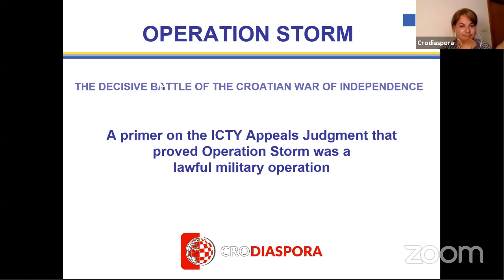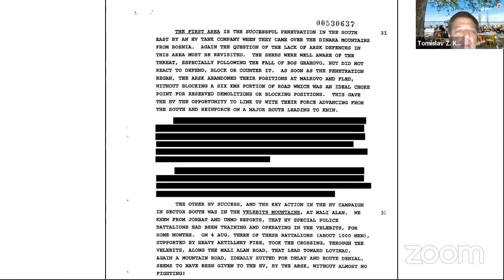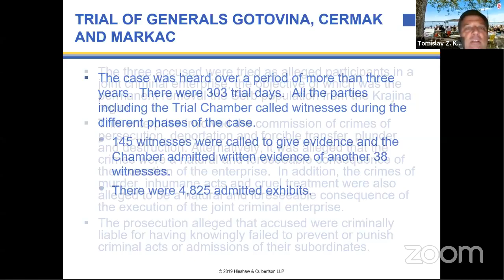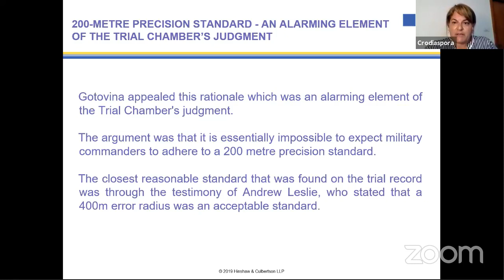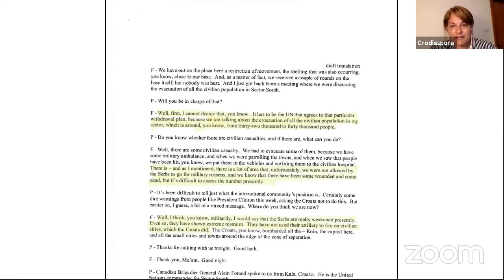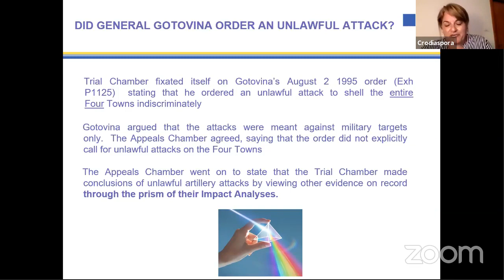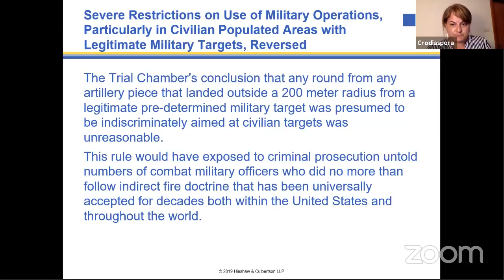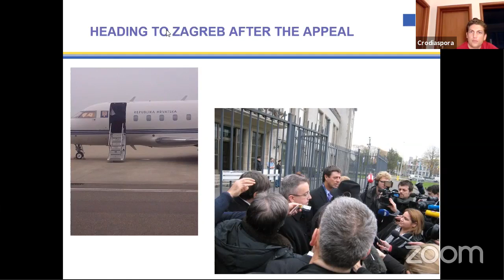Operation storm- The Decisive Battle of the Croatian War for Independence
U utorak 4. kolovoza u 18:30 h UTC+2 odrzao se posebni webinar pod nazivom "vojno-redarstvena operacija Oluja- odlučujuća bitka za hrvatsku slobodu". Zahvaljujemo se odazivu Ane Katalinić, Case Manadžerice i članice obrane Generala Gotovine, i Tomislava Z. Kuzmanovića, branitelja (odvjetnika) Generala Markača.

On Tuesday August 4th at 18:30 Croatian Time Crodiaspora held a special webinar about Operation storm- The decisive battle of the Croatian War for Independence. We thank Ana Katalinić, Defence Case Manager for General Gotovina, and Tomislav Z. Kuzmanović, Defence attorney for General Markač, for accepting our invitation to talk about operation storm.